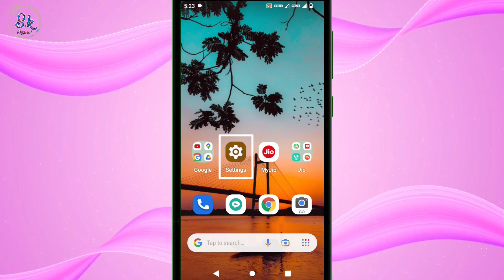Jio Phone Next Notification Massage Aane Per Phone Bar Bar Vibrat Hota Hai Vibration Kaise Band Kare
HELLO FRIENDS WELLCOME BACK TO MY CHANNEL SK OFFICIAL TECH AAJ KE IS VIDEO ME MENE APKO BATAYA JIO PHONE NEXT KE PHONE ME NOTIFICATION VIBRATION KO KAISE BAND KAR SAKTE HAI UMMID KARTA HU APKO YE VIDEO PASAND AAYI HOGI ESE HI TECH TRICKS VIDEO DEKHNE KE LIYE ABHI SUBSCRIBE KARE THANKSSSSS.